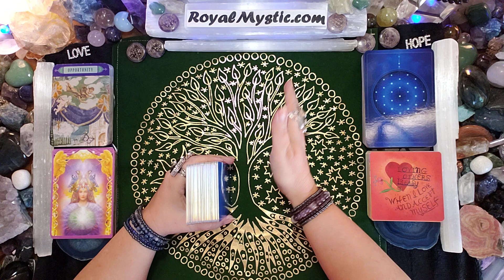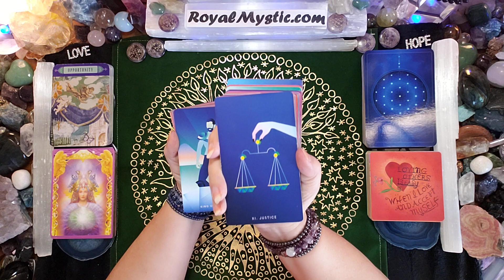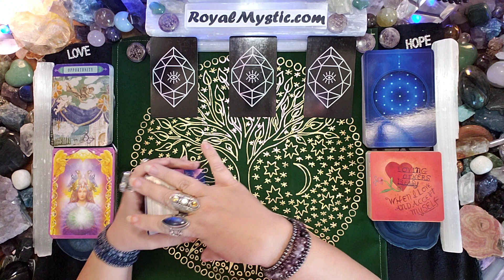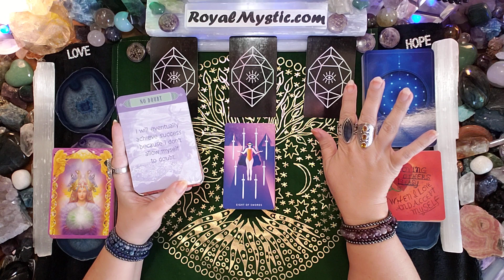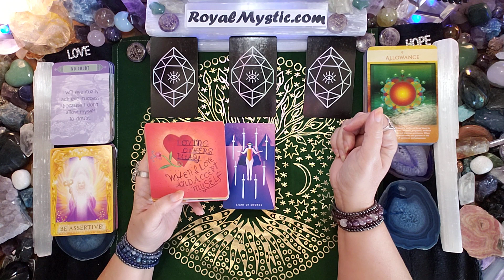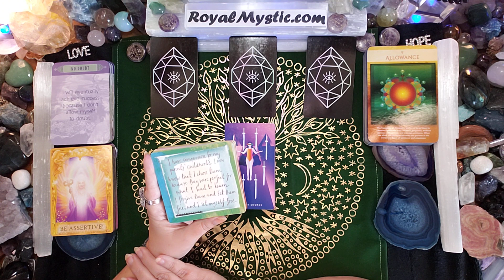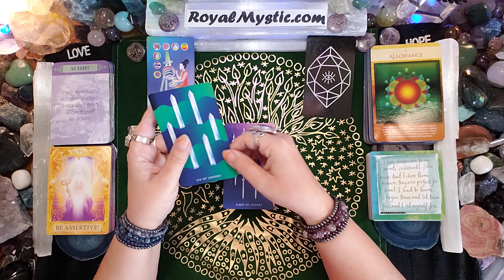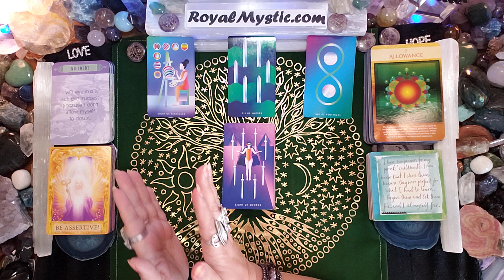MYSTIC AFFIRMATIONS WEEKEND ENERGY JANUARY 7 ~ 9 2022 ALLOW THE UNIVERSE TO GUIDE YOU & BE ASSERTIVE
Namaste,
Royal Mystic